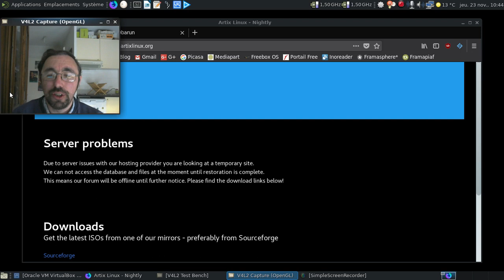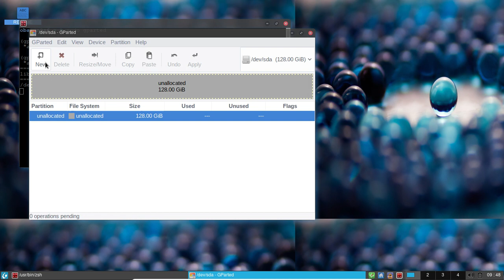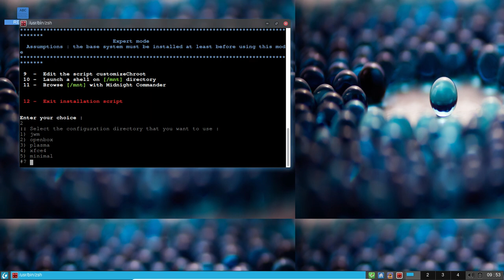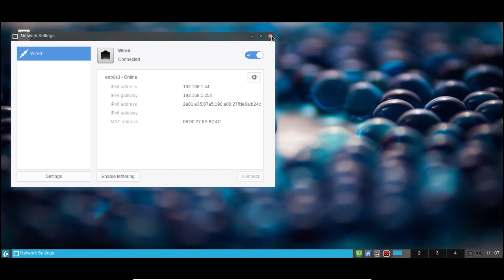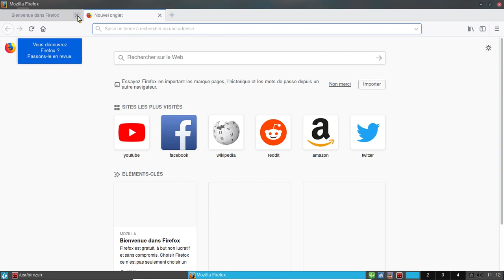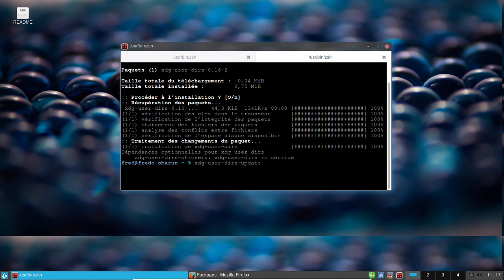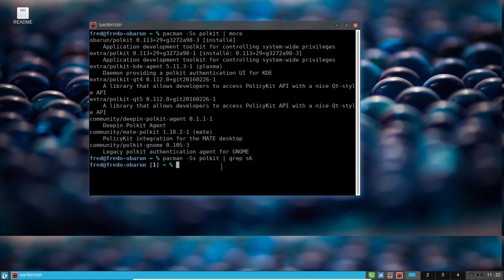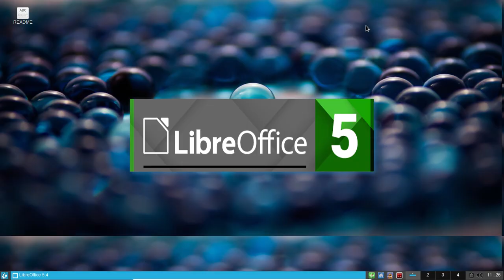Obarun s6, une base Archlinux sans systemd et assez fonctionnelle...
Horodatage :

00:30 : c'est beau un site fonctionnel :)
00:52 : le site d'Obarun
02:01 : espace de téléchargement de la Obarun
02:14 : à vot' bon coeur :)

Installation :

02:41 : lancement de la machine virtuelle
03:05 : on se connecte à la session live :)
03:42 : on met le clavier en français et l'écran dans la bonne résolution
04:05 : les notes de bienvenue du projet
04:28 : gParted, première tentative de lancement
04:46 : gParted, deuxième :)
06:10 : on va modifier la liste des miroirs à utiliser
07:30 : montage des partitions...
08:25 : on lance le script d'installation
09:26 : l'installateur étant à jour, décortiquons-le un peu :)
09:55 : la liste des environnements disponibles sur la distribution
10:24 : on lance l'installation
10:57 : mise en pause de la vidéo
10:58 : minutes plus tard dans la vie réelle
11:04 : on insère le mot de passe root...
11:23 : installation de syslinux
11:45 : configuration du système installé
12:05 : choix de la locale...
12:25 : le fuseau horaire...
12:42 : création du compte utilisateur...
13:41 : on rédémarre...

Post-installation

14:49 : lançons arandr pour configurer la résolution de l'affichage
16:43 : on va rajouter Mozilla Firefox à la mimine :)
17:14 : tiens, va falloir modifier le fichier /etc/pacman.d/mirrorlist...
18:03 : ça va mieux d'un coup :)
18:50 : tiens, un Mozilla Firefox 57...
19:03 : un petit truc au passage pour les personnes qui râlent...
19:25 : le site officiel d'Obarun
19:53 : la page de pacopts
20:15 : un petit aléas du direct...
21:14 : un léger bug rapidement contourné...
21:27 : pacopts en action...
21:50 : pamac-aur va se compiler...
22:05 : la page de wiki de s6opts et les opérations les plus utiles :)
22:46 : la liste des paquets du dépôt obarun dont certains spécifiques
23:28 : on va rajouter l'outil de gestion des répertoires utilisateurs
24:06 : spaceFM, un outil que je n'ai jamais presque pratiqué...
25:02 : pamac-aur en action :)
25:39 : choisissons quelques paquets :)
26:04 : et merdre, un bug lié à polkit :(
26:40 : quelques recherches en ligne de commande...
27:27 : et sur le wiki
28:01 : un début de solution ?
29:37 : on rajoute LibreOffice...
30:02 : un service à lancer, c'est mieux s'il existe !
30:45 : une vidéo à venir, Obarun à la sauce Xfce ?
31:05 : on va installer le service qui permet de lancer cups
32:00 : activons ntpd
32:11 : puis cups...
32:19 : on va vérifier que l'interface web de cups est fonctionnelle...
32:42 : oh, Cups nous accueille :)
33:05 : et un LibreOffice en français, un !
33:10 : dodo la Obarun...
33:19 : conclusion